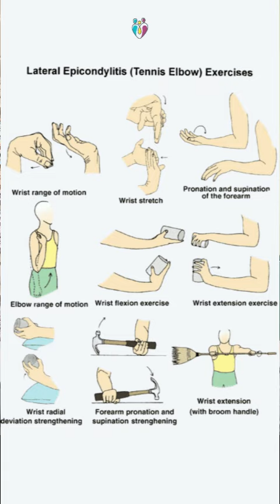কনুইতে ব্যথা? কী করে সরাবেন। Tennis Elbow: Quick Relief Tips! | Dr. Chinmay Nath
Are you suffering from কনুইতে ব্যথা? কী করে সরাবেন। Tennis Elbow and looking for quick relief tips? In this video, Dr. Chinmay Nath shares effective and easy-to-follow remedies to help you alleviate pain and discomfort caused by Tennis Elbow. Whether you’re dealing with mild or severe symptoms, these methods will guide you on how to manage and eventually eliminate your elbow pain. From home remedies to expert advice, this video covers everything you need to know to get back to your daily activities without the constant worry of elbow pain. Make sure to watch until the end for bonus tips on preventing future occurrences of Tennis Elbow. Don't let elbow pain hold you back—start your journey to recovery now!